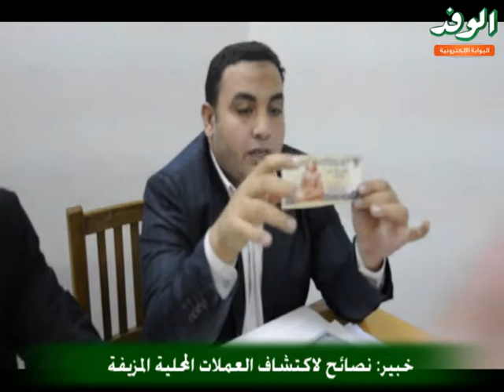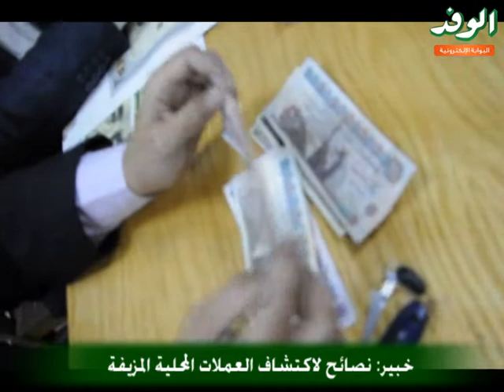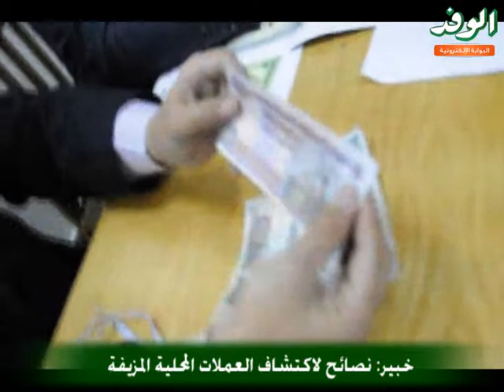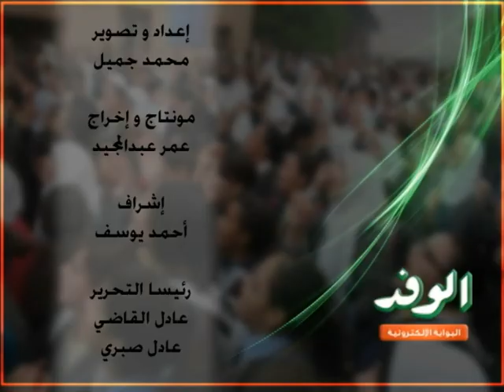خبير نصائح لاكتشاف العملات المحلية المزيفة